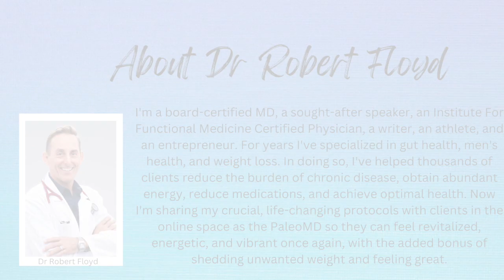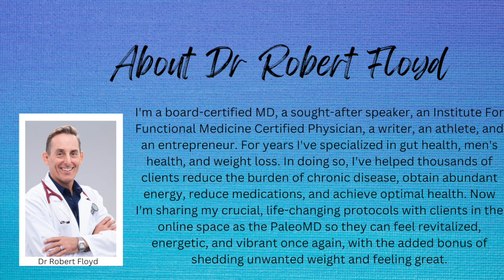Mitochondria: Reclaim Your Magical Powers with Dr Robert Floyd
Deja Vu: Is Your New Year's Resolution new? Hosted by Lisa Jendza
Dr Robert Floyd is a board-certified MD, a sought-after speaker, an Institute For Functional Medicine Certified Physician, a writer, an athlete, and an entrepreneur. For years he's specialized in gut health, men's health, and weight loss. In doing so, he has helped thousands of clients reduce the burden of chronic disease, obtain abundant energy, reduce medications, and achieve optimal health. Now he is sharing his crucial, life-changing protocols with clients in the online space as the PaleoMD so they can feel revitalized, energetic, and vibrant once again, with the added bonus of shedding unwanted weight and feeling great.